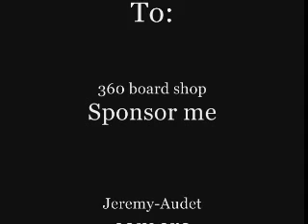footage 2005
video été 2005